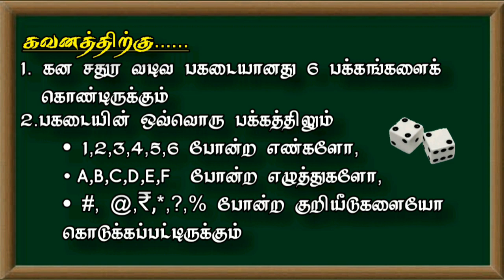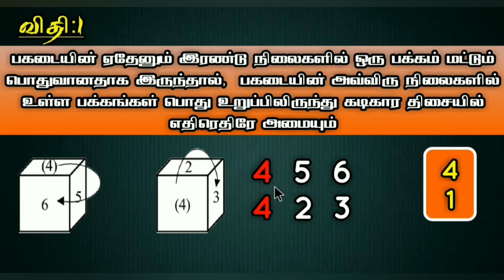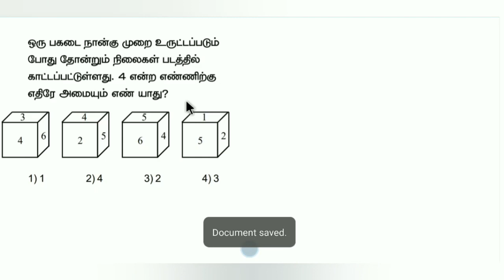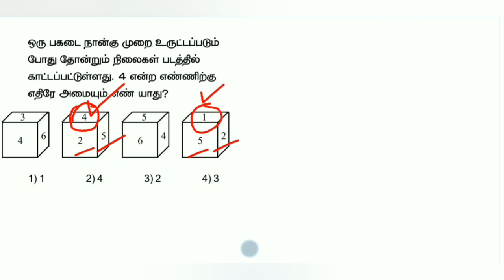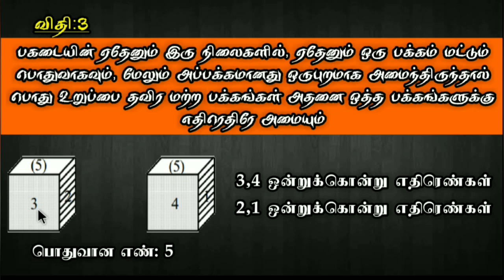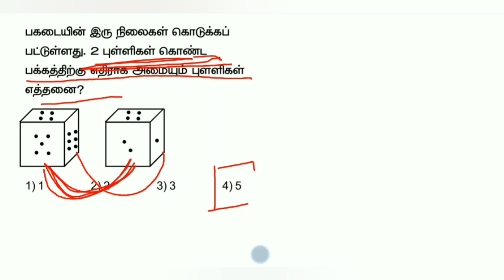DICE PROBLEMS | பகடை கணக்குகள் (shortcuts)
DICE PROBLEMS | பகடை கணக்குகள்

மூன்று விதிகளைப் பயன்படுத்தி பகடை கணக்குகளை எளிய முறையில் செய்வதற்கான காணொலி.

பகடை கணக்குகள் சிறு தேர்வு PDF